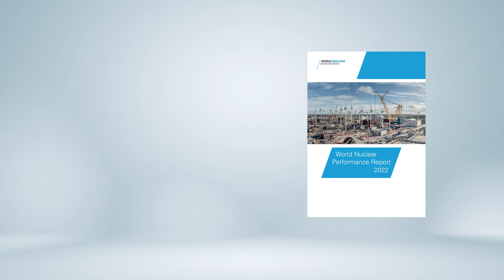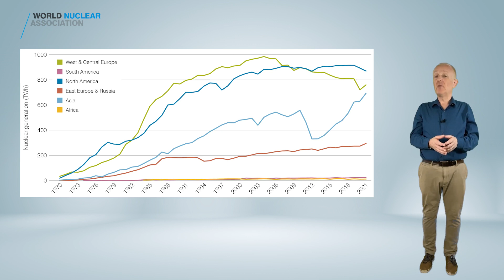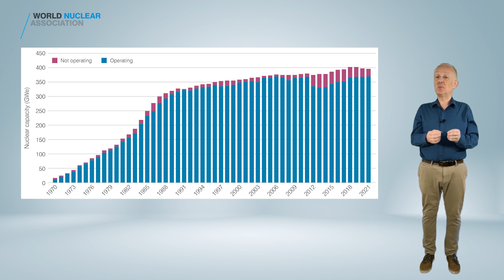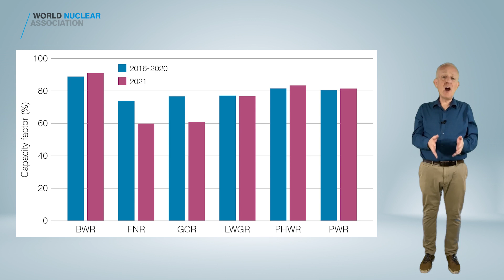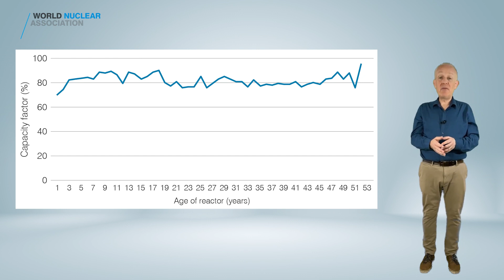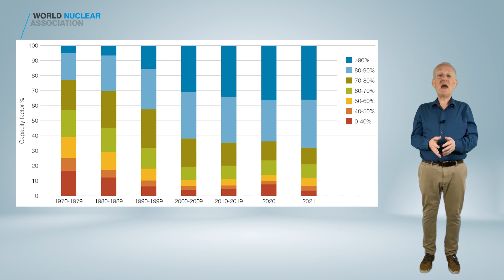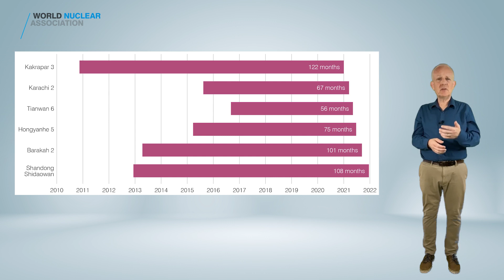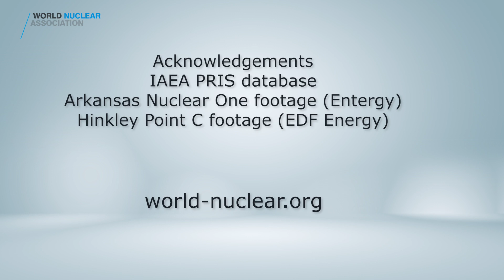World Nuclear Performance Report 2022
Sama Bilbao y Leon, Director General, World Nuclear Association, introduces this year's World Nuclear Performance Report, while Jonathan Cobb, Senior Communication Manager, presents the key findings.